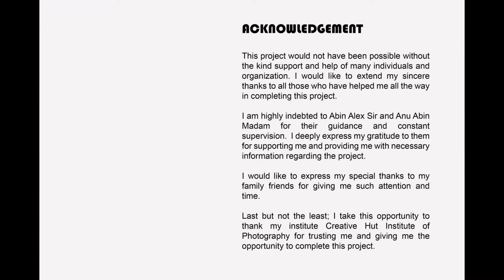Innovative Architecture Photography | Ashish Jain from Rajasthan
Ashish Jain from Rajasthan had completed Professional Diploma in Photography Course at the 7th Batch in Creative Hut Institute of Photography